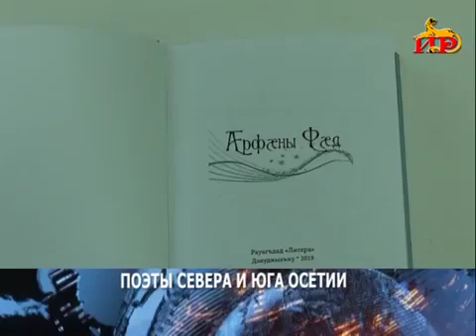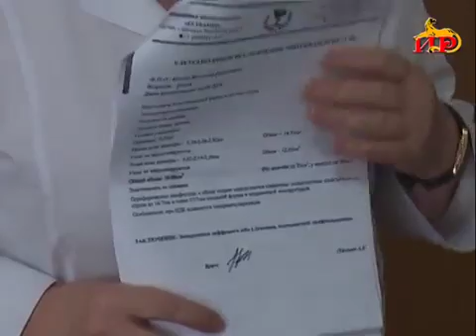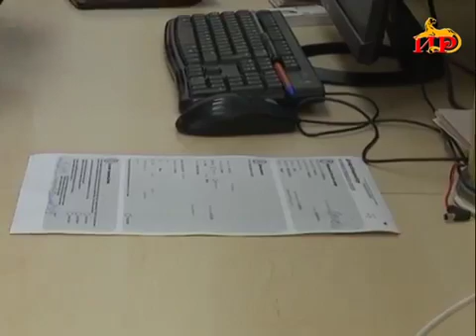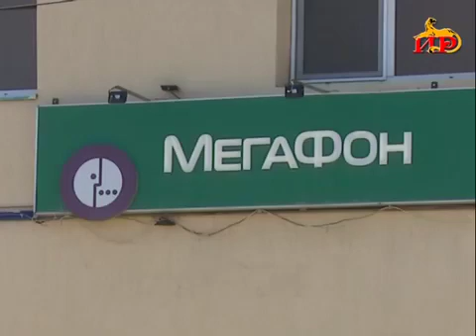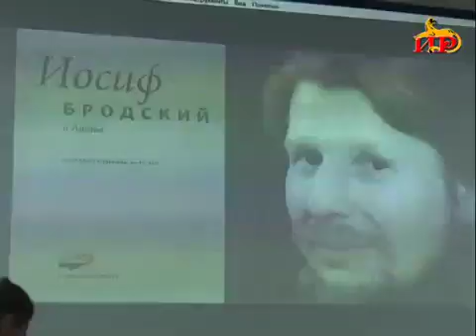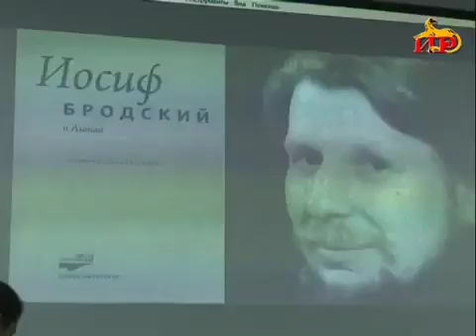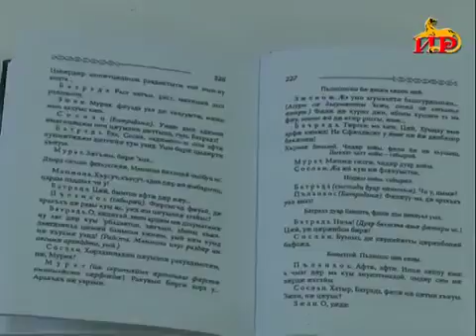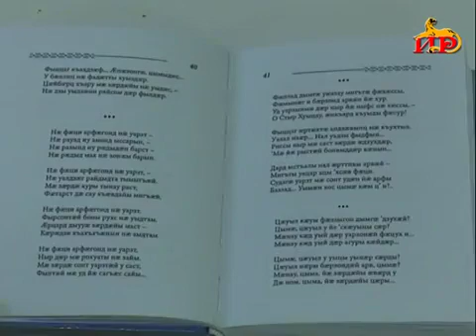Информационный выпуск «Сегодня» с Ольгой Цховребовой 2 10 2019